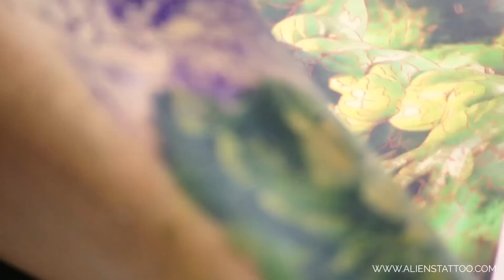Color Realism Tattoo Timelapse - Making of Hulk Tattoo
Making of Hulk Tattoo by Sunny Bhanushali at Aliens Tattoo India.